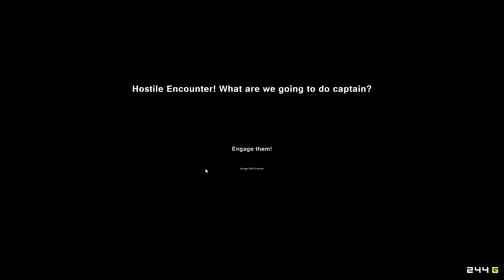[CZ] Dr.Z hraje... Pixel Piracy S02E06 - Achievementy, kam se podíváš